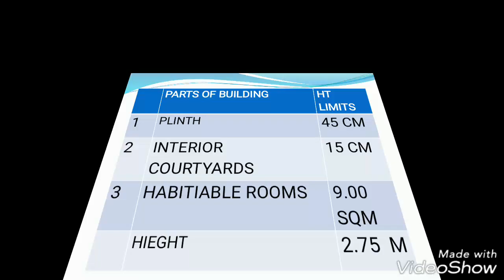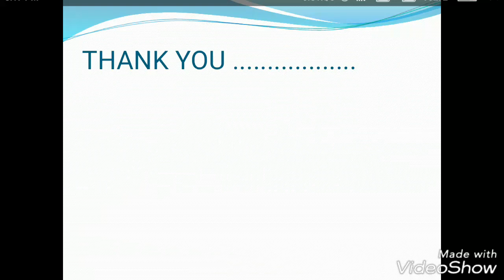Assistant town planner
Hi frnds I m explaining as per syllabus of assiant  town planning more ever I m trying my level best if any mistake pls comment in comment box
  Mpsc civil engineer.

 Town planner competitive exam.